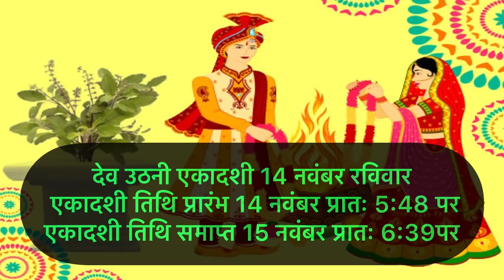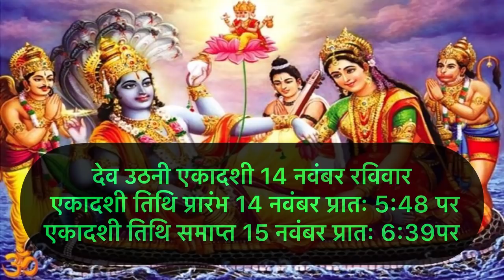Devuthani Ekadashi 2021 date and time | Kartik mass ekadashi 2021 kab hai |देवउठनी एकादशी 2021 कब है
Devuthani Ekadashi 2021 date and time | Kartik mass ekadashi 2021 kab hai | देवउठनी एकादशी 2021 कब है  Ekadashi

                                || धन्यवाद ||